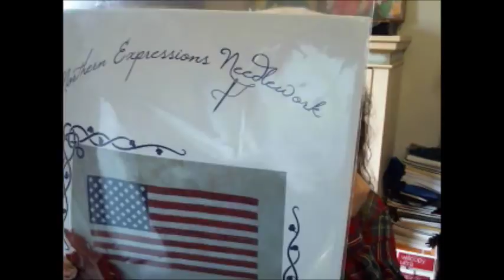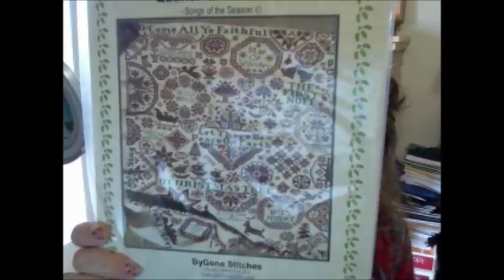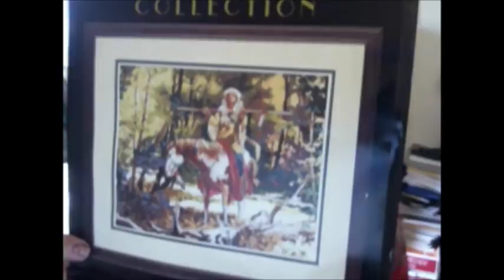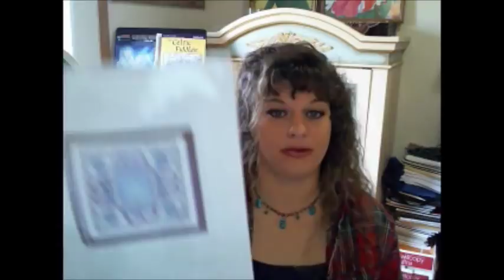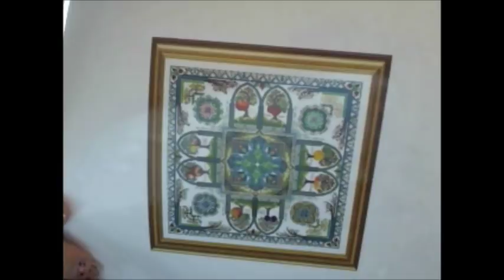FlossTube # 52 January Update, XMAS, Chatelaines & "Brunhilda" New Release!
Happy New Year! Join me in catching up on stitchy news and everything else (except sleep lol)
My shop on Etsy